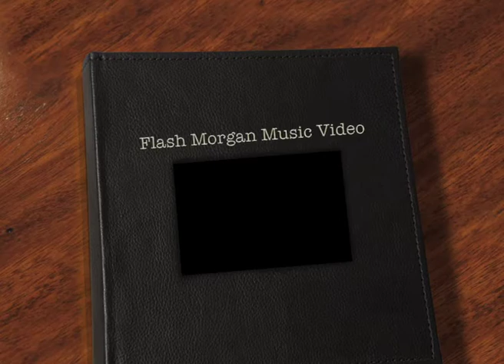Flash Morgan music video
Highlights from various bouts featuring the high flying star Flash Morgan.